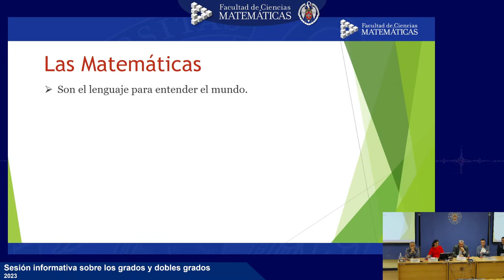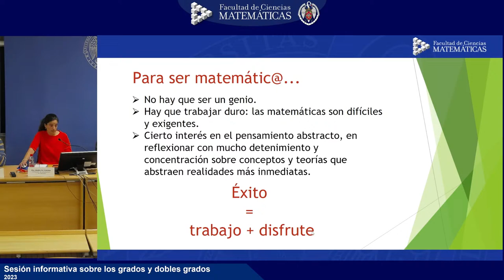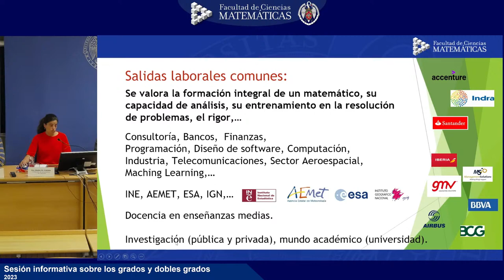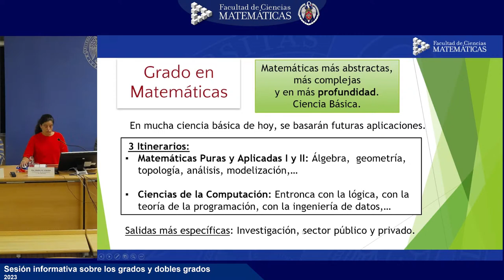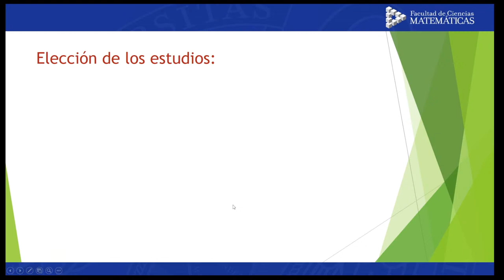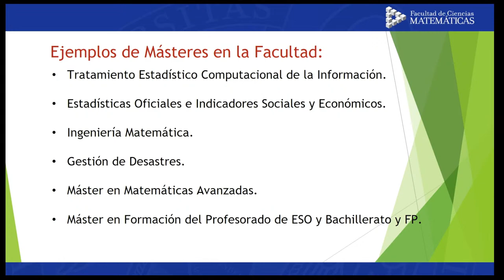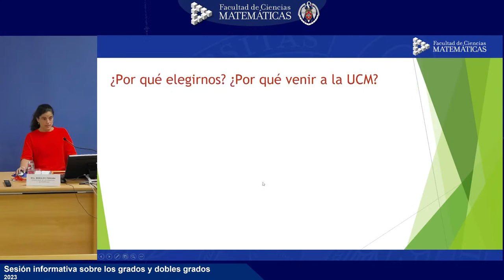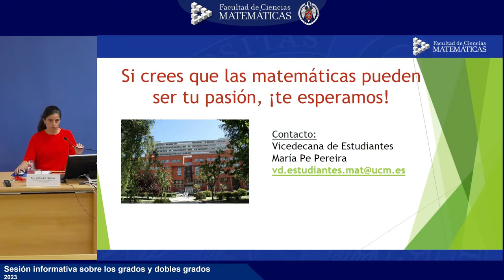Sesión informativa sobre los grados y dobles grados de la Facultad de Ciencias Matemáticas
En esta sesión hacemos una presentación de los diferentes grados y dobles grados que oferta la facultad.  Está dirigida principalmente a alumnos de Bachillerato interesados en estos estudios. Además damos algunas pistas para ayudar en la elección de grados y dobles grados.